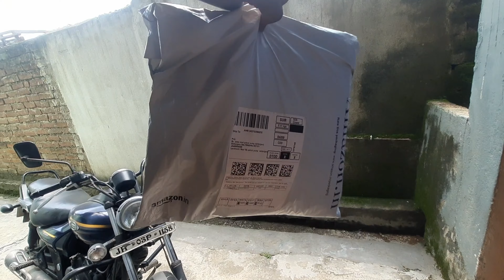Daltonganj Durga puja 2024 / Daltonganj Durga puja / Daltonganj ka pandal 🙏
daltonganj citydurga pujadaltonganj vlogdaltonganj city tourDaltonganj Durga puja 2024durga puja pandal daltonganjviral shortsdaltonganj to ranchipalamu tourist placedurga puja daltonganjdaltonganj statusdurga puja statusdurga puja vlog